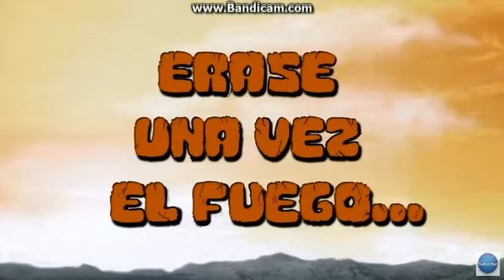การ์ตูนมนุษย์ถ้ำ